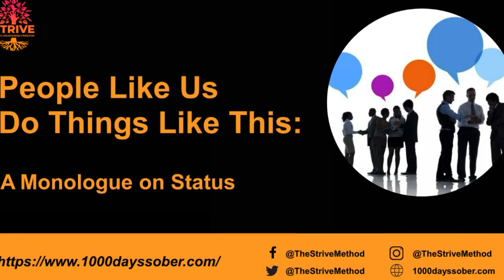People Like Us Do Things Like This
This week’s episode is a monologue where Lee Davy focuses on the ever-present issue of status in our decision to drink or not drink alcohol.